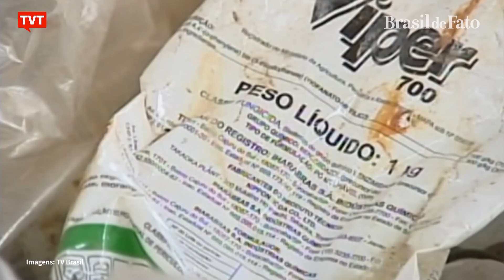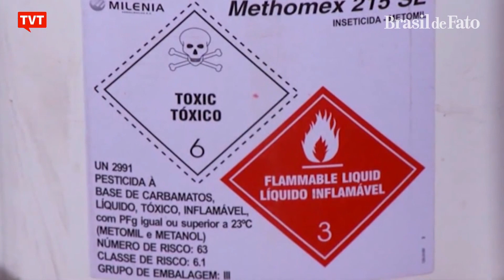Ribeirinhos tentam defender comunidades de venenos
Comunidades ribeirinhas em todo o Brasil se preocupam com os impactos dos venenos  próximos a ambientes hídricos após alteração na lei dos agrotóxicos por Jair Bolsonaro no início deste mês.